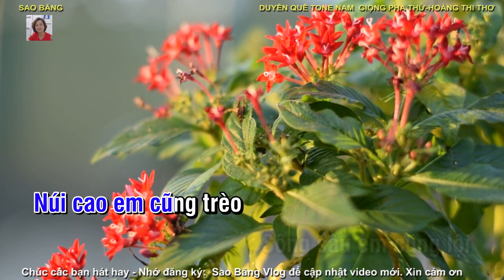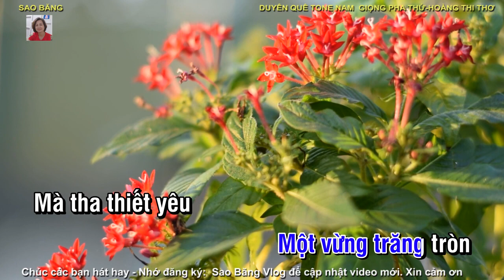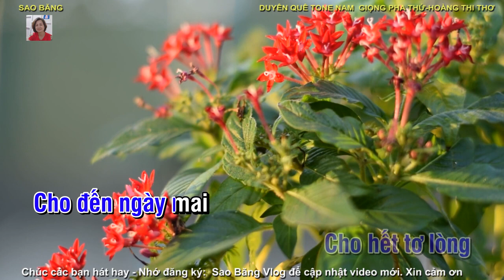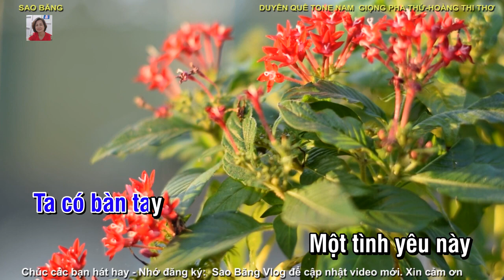KARAOKE: DUYÊN QUÊ - TONE NAM - GIỌNG PHA THỨ mp4